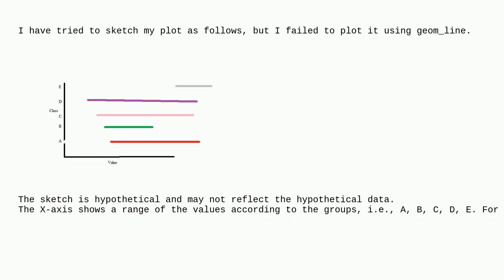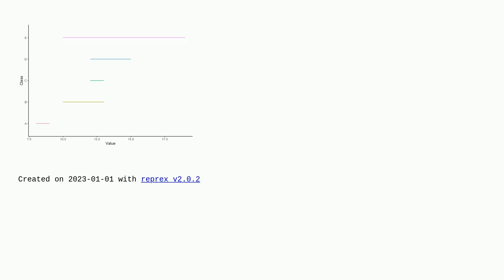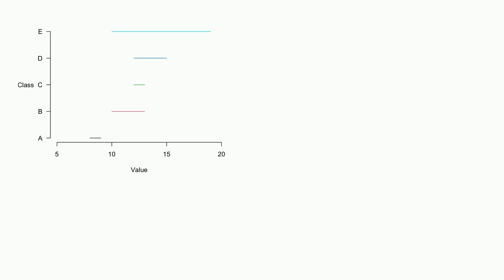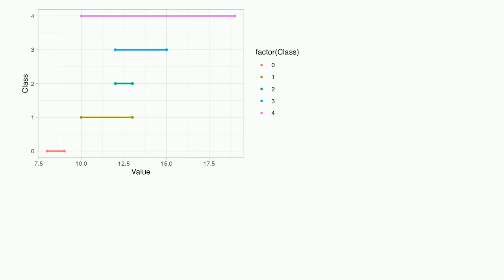How to get this plot in R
A special thanks goes out to the community

  r ggplot2